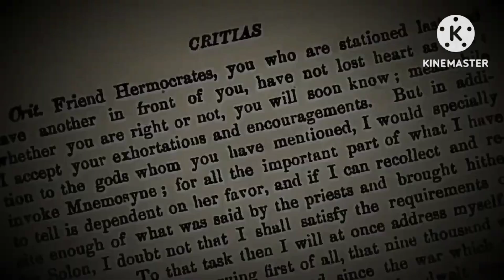समुद्र में डूबा हुआ एक शहर । MYSTERY OF LOST CITY OF ATLANTIS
इतिहास की सबसे अनोखी घटनाएं। STRANGEST EVENTS IN HISTORY.

FLIGHT 914 - Hollywood Action Movie Hindi Dubbed | Faran Tahir, Robbie Kay, Aqueela | Hindi Movie

जानवर खाने वाले 7 पौधे, देखकर चौंक जाओगे। 7 MOST DANGEROUS CARNIVOROUS PLANTS.

mysteries of Amazon rainforest | अमेज़न जंगल का खौफ़नाक रहस्य

mysteries of Titanic  | टाइटैनिक का खौफनाक रहस्य | ASH STUDIO

world of mysteries - lost city of atlantis, ae mysteries lost city of atlantis, colossal mysteries the lost city of atlantis

The lost continent of Atlantis - the most enigmatic mystery of all times. For centuries, the story of this mythical civilization has captivated the imagination of people around the world, with tales of advanced technology, great wealth, and untold treasures waiting to be discovered. But was Atlantis just a legend? Did it really exist? And if so, what happened to it?

The Mystery Of Atlantis: The Truth About The Lost Civilization You Were Never Told, The Mystery Of Atlantis, The Truth About The Lost Civilization You Were Never Told, the truth about atlantis, the truth about the lost city of atlantis, the truth about the atlantean civilization, atlantis, atlantean, lost city of atlantis, atlantis documentary, atlantean civilization documentary, the real story of atlantis, the real story of the lost city of atlantis, atlantis mystery, secret origins

Unique world is a mini-documentary web series that takes you on an epic journey through hypothetical worlds and possibilities. Join us on an imaginary adventure through time, space and chance while we (hopefully) boil down complex subjects in a fun and entertaining way.

if anyone want his/her picture removed, please inform me in prior, i

Please support us we will keep uploading more interesting videos like

this.